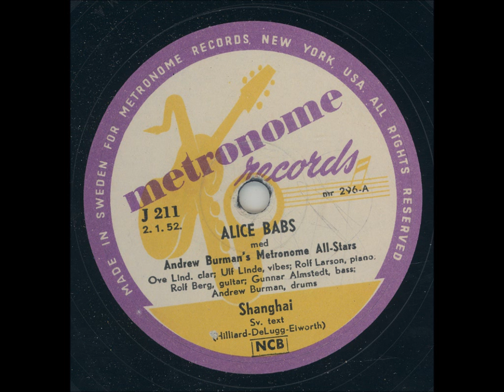Alice Babs - Shanghai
Inspelningsår. 2 Januari 1952
Längd: 2:53